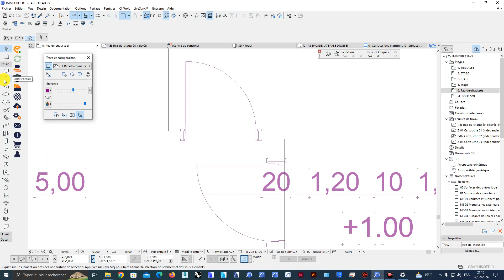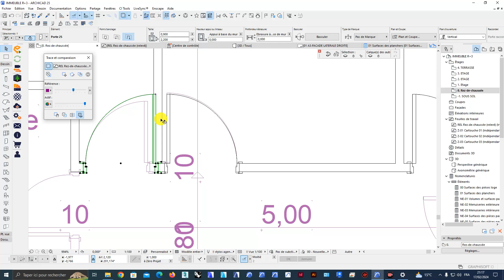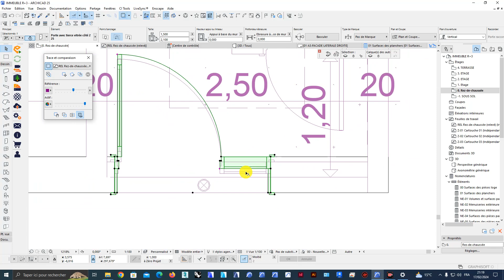V2_Portes_R+3